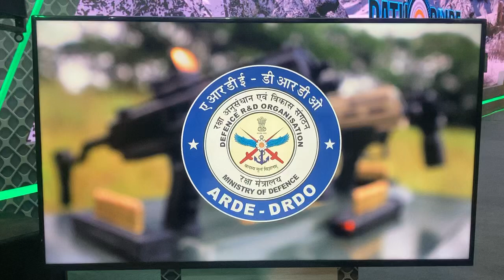DRDO and Indian Army developed India’s first indigenous 9mm machine pistol ASMI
The 9mm machine pistol ASMI was showcased at the DefExpo 2022 at Gandhinagar in Gujarat.

Home Ministry and Indian Navy have conducted trial of this weapon system.

Indian Army also evinced interest in ASMI. It will be made by Lokesh Machines Limited.